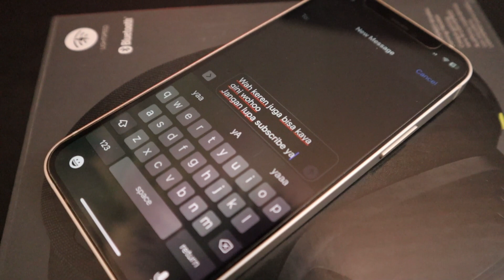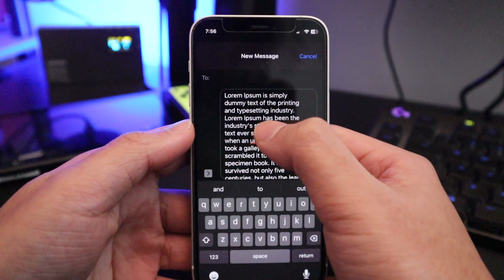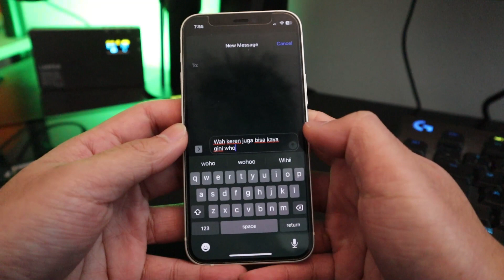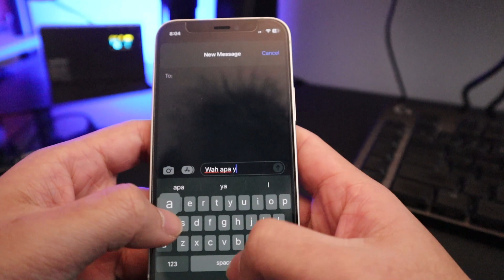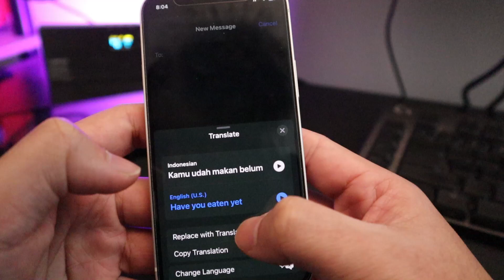Fitur Paling Berguna di iPhone Keyboard 📱 Bisa Dijadiin Trackpad?!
Heyoo what is up everyone! Back again with me Adito 😎
Masih dengan edisi nunggu shipment smartwatch yang delay, kali ini gua bakalan ngebahas hidden features apa aja yang ada di keyboard dari ponsel pintar, iPhone.
Penasaran seberapa berguna-nya? Tonton videonya sampe abis ya!

Nah kalo misalkan kalian liat setup gua udah di tempat yang baru nih. Jangan lupa comment ya menurut kalian setup baru gua ini gimana!